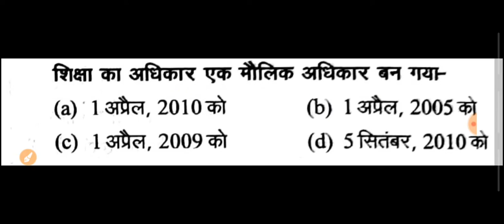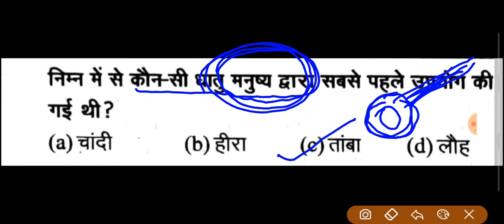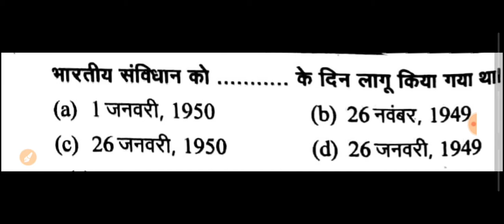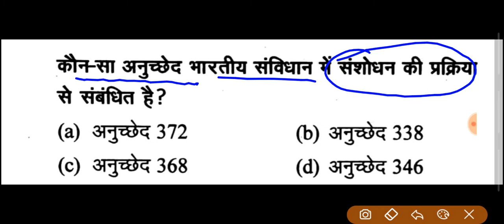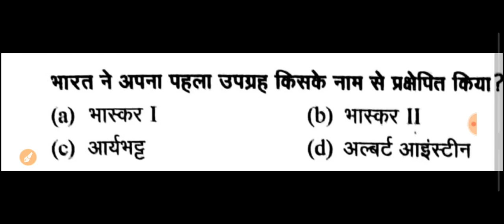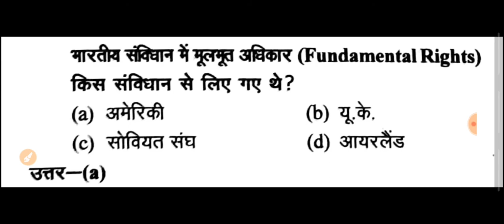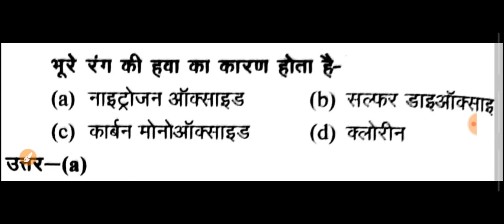Upsi gs sloved 20-07-2017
Upsi gs sloved 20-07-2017 उत्तर प्रदेश दरोगा भर्ती सामान्य अध्ययन,संविधान,मूलविधि के प्रश्न जो 20 जुलाई 2017  की परीक्षा में पुछे गये हैं।